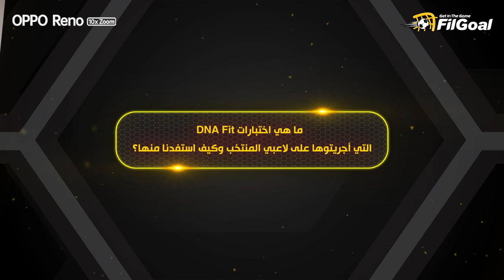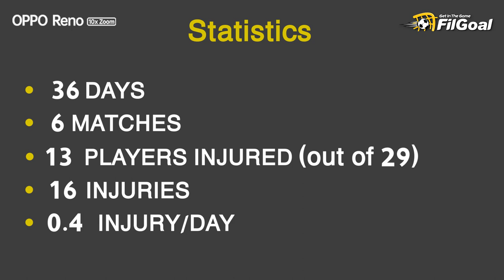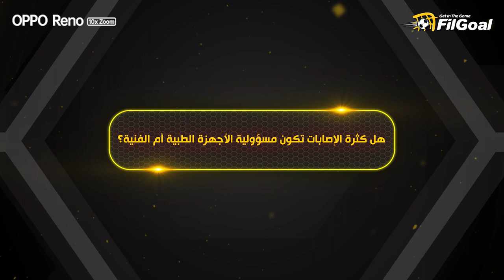الحوار الكامل لطبيب منتخب مصر محمد أبو العلا مع في الجول